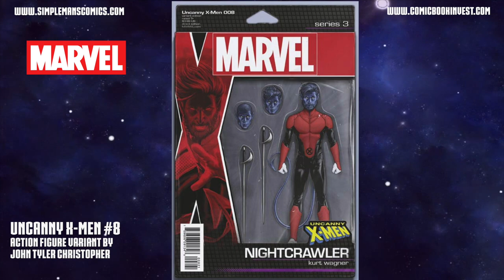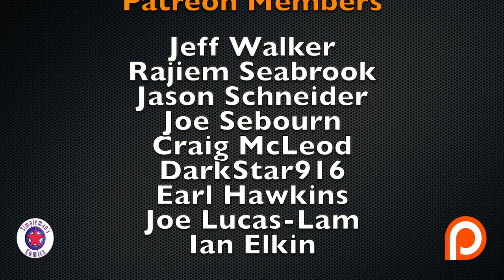Weekly Picks for New Comic Books Releasing January 2, 2019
It’s a new year and a great week for new comic books! DC Comics gives us the origin of Mother Blood in Titans #32. Archangels Gabrielle and Uriel must rescue Michael and Rafael from their captors in Mad Cave Studios indie smash hit, Knights of the Golden Sun #2. And Marvel introduces up to RJ, the teenage assassin extraordinaire who’s been sent to kill Buck in Winter Soldier #2. Plus so much more in my weekly picks for new comic books releasing January 2, 2019

Candy by Homebody
Revolt by Luwaks
Barbarians by Johannes Bornlof
Rapture by Ooyy
No Sugar Coated Love by Tape Machine